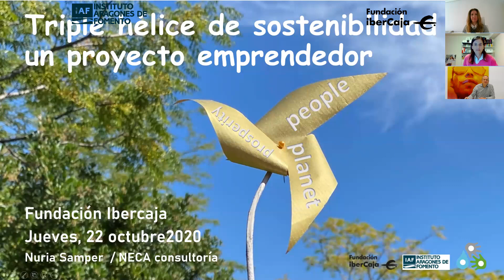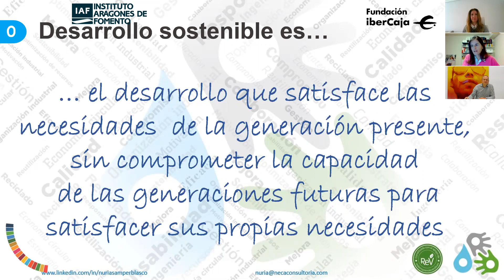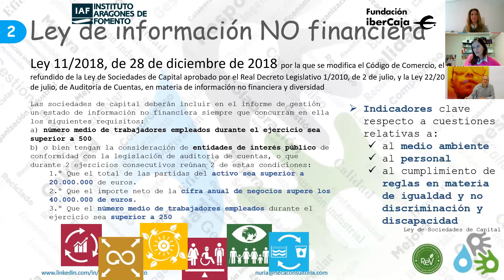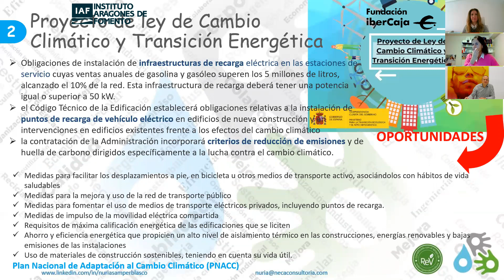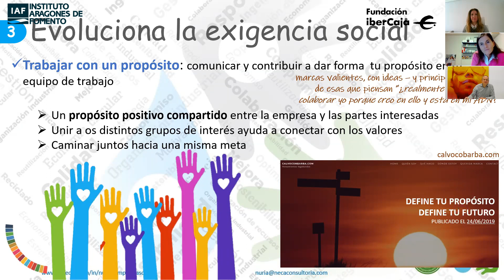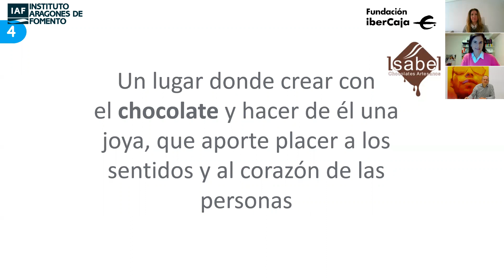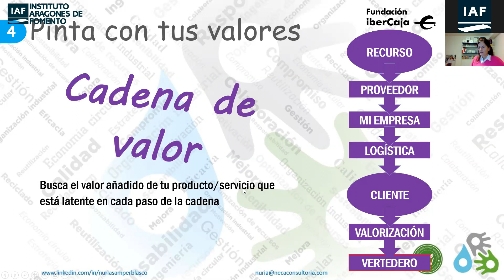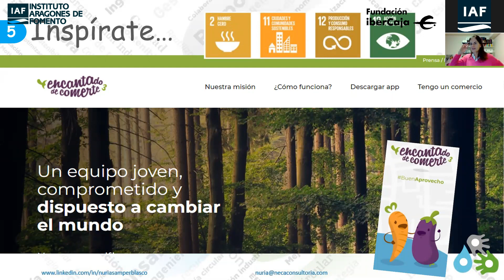Triple hélice de la sostenibilidad en un proyecto emprendedor - Nuria Samper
Los jueves sostenibles es un encuentro con emprendedores de proyectos sostenibles organizado por el Instituto Aragonés de Fomento en colaboración con Fundación Ibercaja